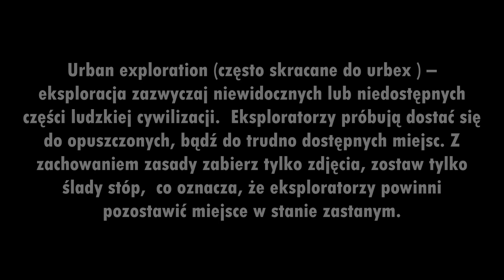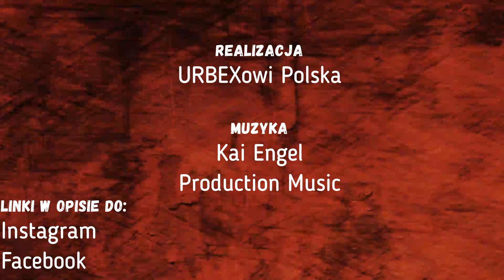NIEDOKOŃCZONY DOM ORAZ OPUSZCZONA STODOŁA PGR-OWSKA - URBEX #8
Witamy bardzo serdecznie i zapraszamy do nowego filmiku :) Pozdrawiamy - URBEXowi Polska ;D
Zapraszamy także do zostawienia subskrypcji, łapki w górę oraz komentarza.
Trzymajcie się do następnego odcineczka ;)

Muzyka: Kai Engel , Revolt Production Music